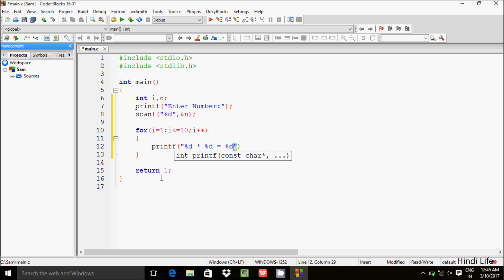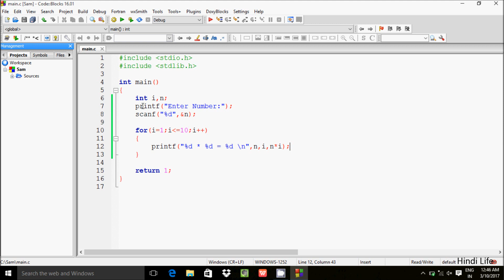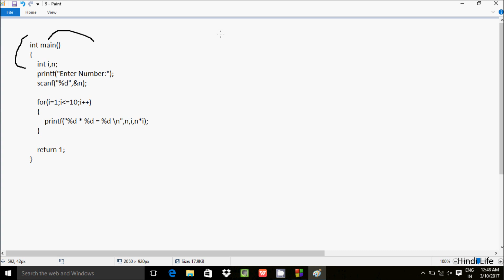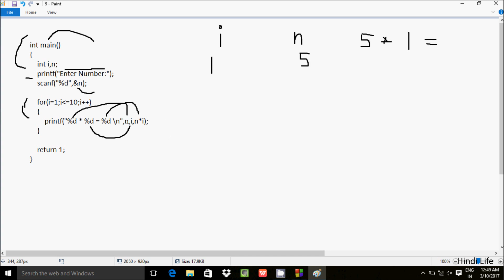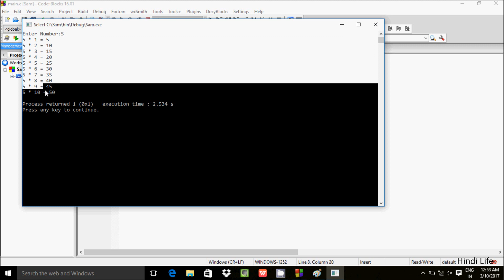C Program To Print Table Of a Given Number Explained in Hindi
program to print table of any number in c++
c program to print multiplication table using while loop
multiplication table program in c using for loop
write a program to print the table of 5 in java
how to make a table in c programming
c program to print multiplication table using functions
c program for multiplication table using arrays